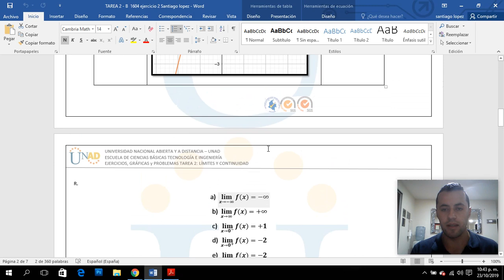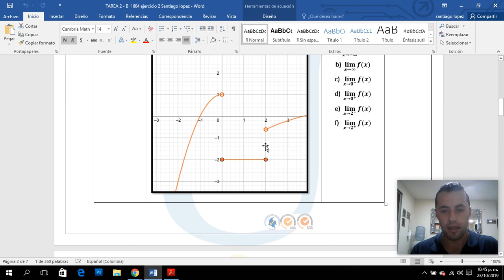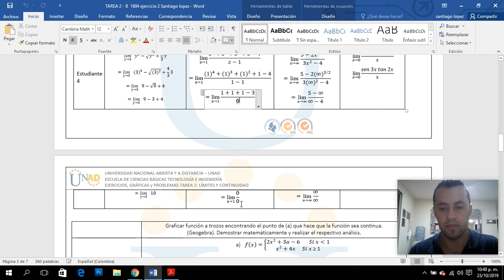TAREA 2 - B 1604 ejercicio 2 Santiago López